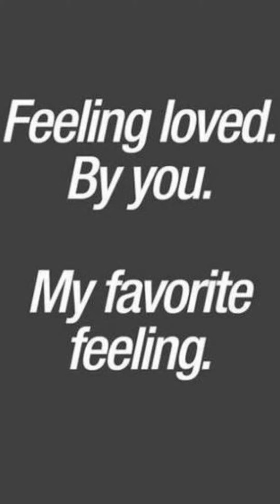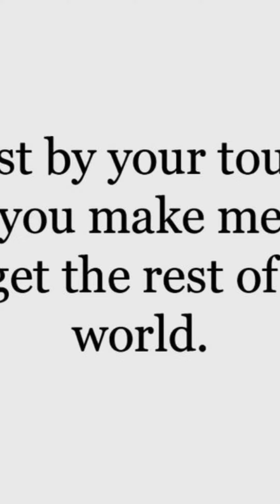Good Morning My Beautiful Little Prjncess. 😘🤟💝❤️🍫👅💅💞🌞👩‍❤️‍💋‍👩💓♾️